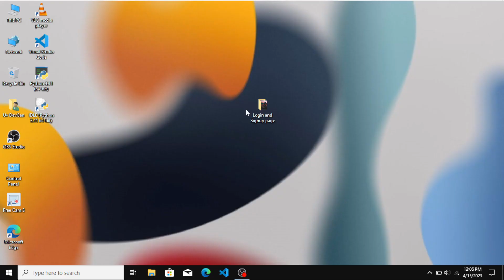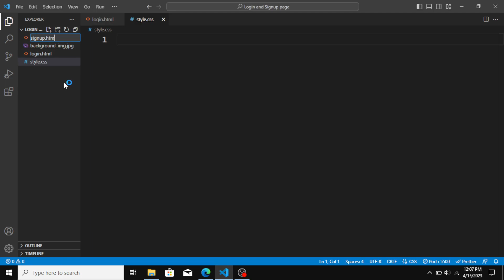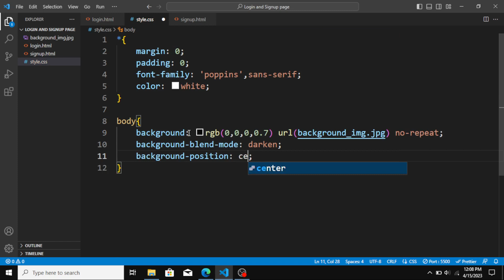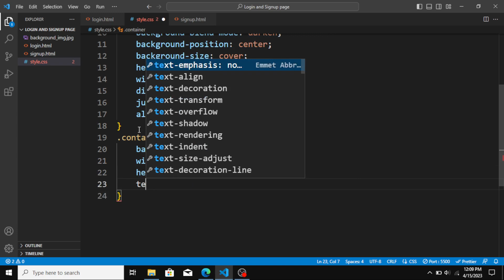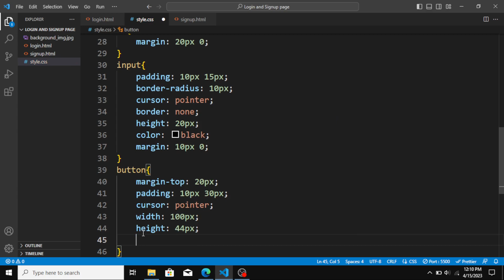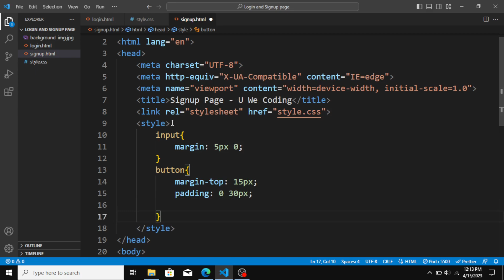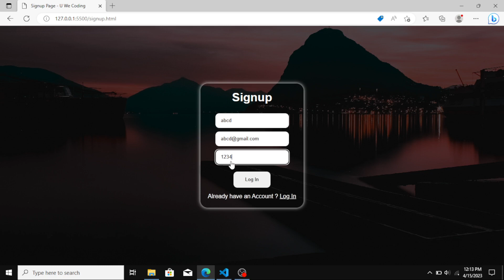How to Create a Login and Signup Login Page using HTML and CSS | U We Coding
"How to Create a Login and Signup Login Page using Html and Css"

Hey Everyone !
Today in this video  you will learn how to create a login page using html and Css.